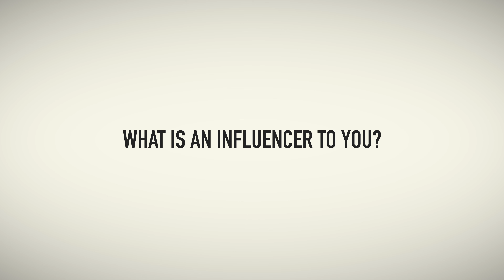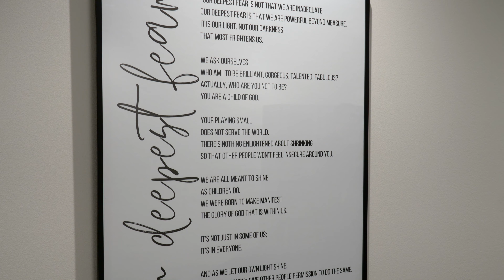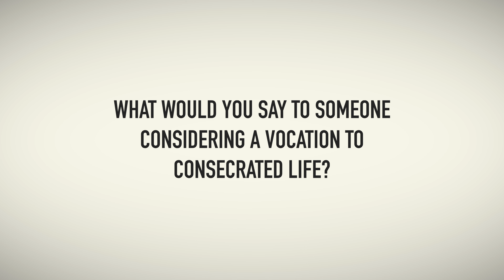What is an InfluenCR? (InfluenCR - Ep. 1)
What is an influencer?  Have you ever thought you could one day be one?  We all have influence, whether we recognize it or not.  And we have all been influenced by others.

The vocation of the Congregation of the Resurrection is "to work for the resurrection of society."  Join us in this series as we talk to people who have been influenced by Resurrectionists, and who in turn are influencing others today.

In this Episode we speak with Tyrone Dowling, Director of Education for the Waterloo Catholic District School Board.  Learn about who inspired and influenced him, and what his hopes are for the next generation.

Share your story of who has had an impact on your life in the comments below!